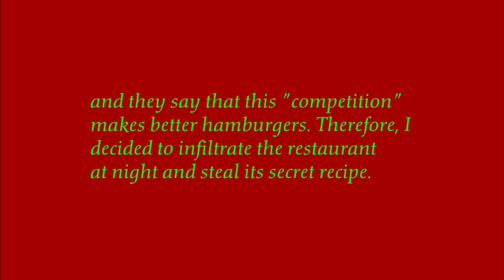HORROR MCDONALD'S RESTAURANT | RONALD MCDONALD GAMEPLAY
Second Device: Samsung Galaxy A32 5g

Game Name: Ronald McDonald

Android Download -

ronald mcDonald  gameplay
ronald mcDonald  walkthrough
ronald mcDonald android gameplay
ronald mcDonald  Ios